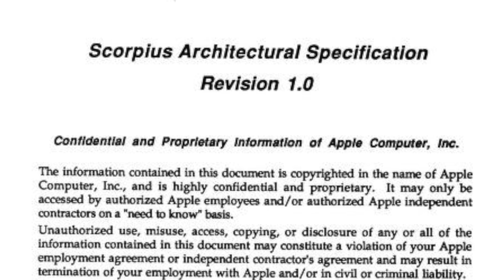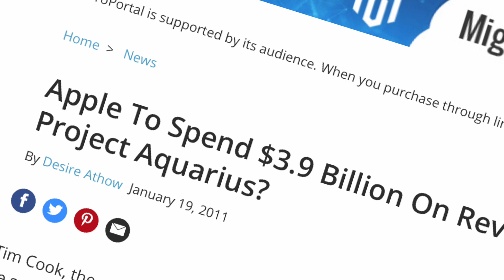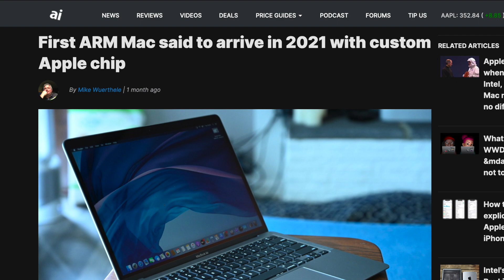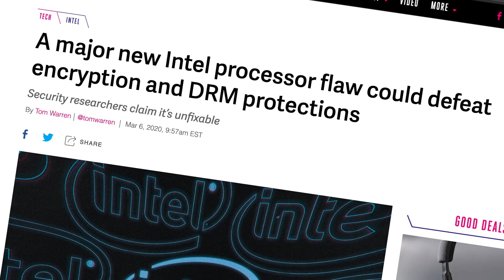Apple secret project & switch from Intel - MacBook ARM day & WWDC 2020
From Apple secret project to switch from Intel. MacBook ARM anticipation for WWDC 2020.
What has led Apple to switch from Intel to ARM in MacBooks?
Apple's three decades long path, from top secret project to in house build processor, all the way from the early beginnings. In this video, we are exploring previous transitions as well as a some interesting facts and even secrets that potentially led to switch from Intel to Apple own, in-house built ARM. It is expected that first MacBook notebooks, powered by A14 Bionic will be released in 2021.On June 22, 2020, on Worldwide - Apple's Worldwide Developers Conference, this highly anticipated transition will be announcement.